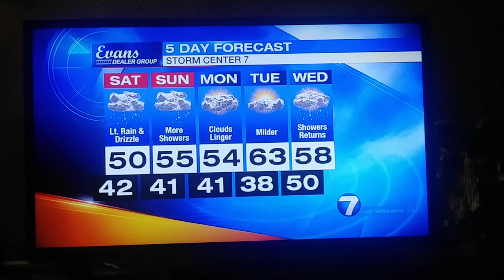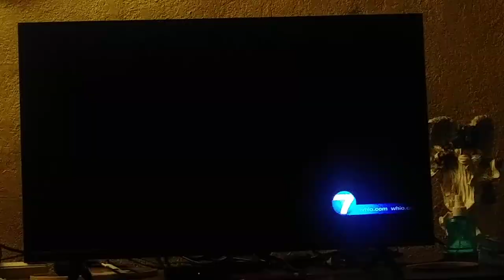Eric Elwell weather update for Dayton Ohio Whio t.v.